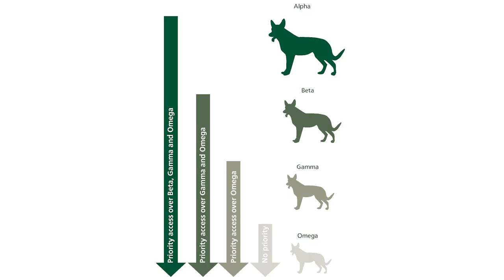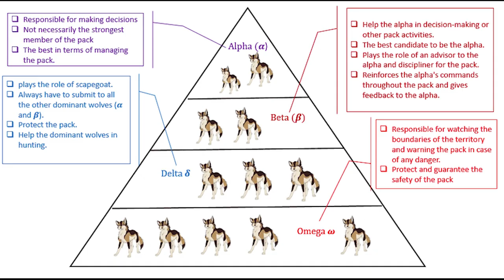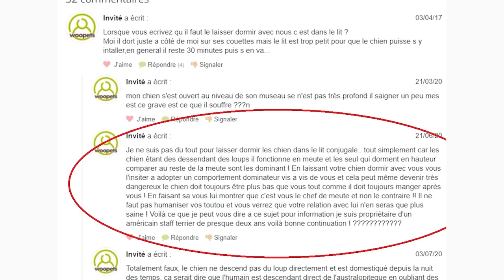The True Dominance of an Unchallenged Dog | PITBULL ATTACKS OWNER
Here we show you that the problem doesn't come from the dogs but their owners.

We hope this video teaches anyone who doesn't understand why we may sometime have a problem with dogs.

Have an energetic dog?